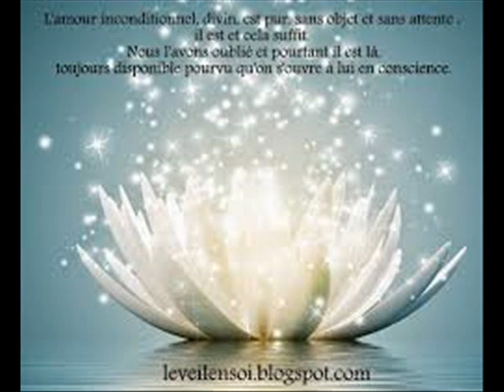crois-moi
la nouvelle humanité